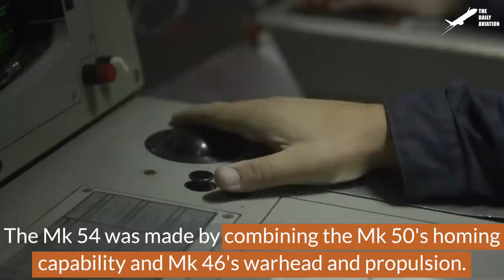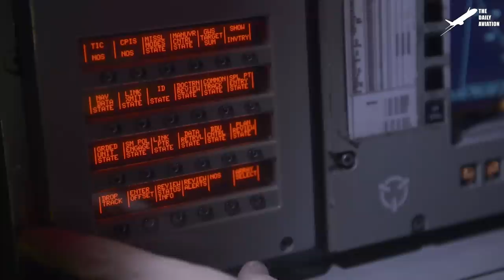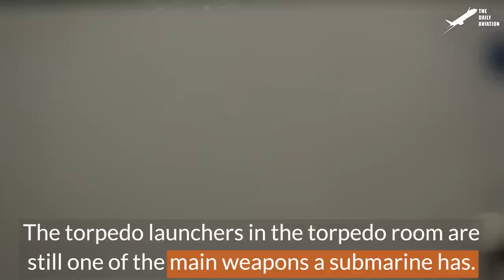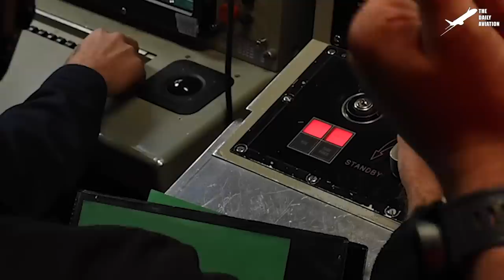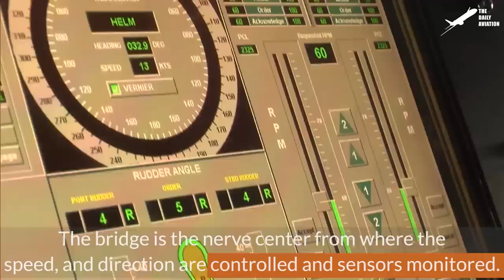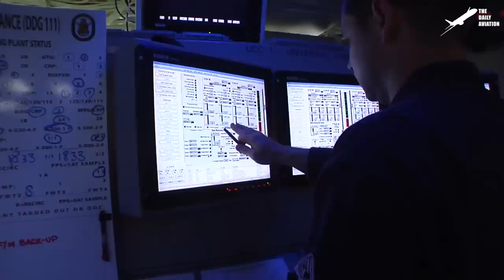US Navy Sailors Reload Scary Million $ Torpedo To Shoot Ship Targets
Welcome back to The Daily Aviation for a feature on how US Navy submariners load and fire torpedoes from Nuclear Powered Attack Submarines.